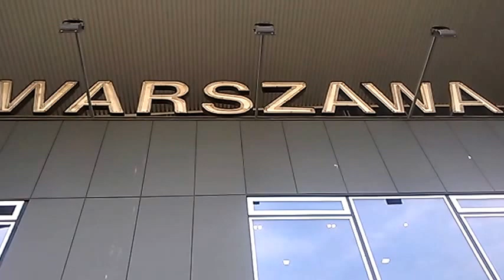DAMY RADĘ,GDY MAZUR ZA DORADZANIE NA STRONĘ PEPICZKÓW PRZEPĘDZIMY I PO LICHWIE!!!